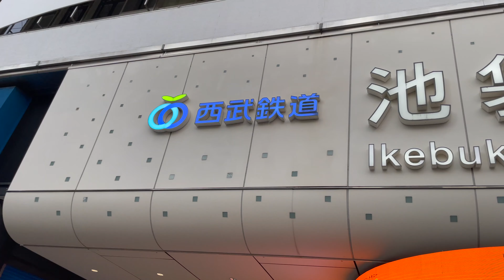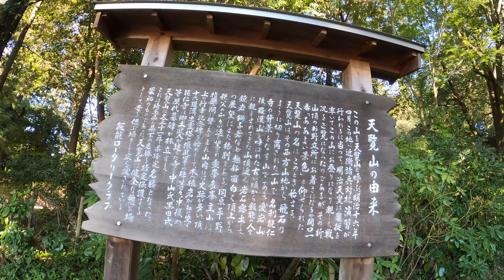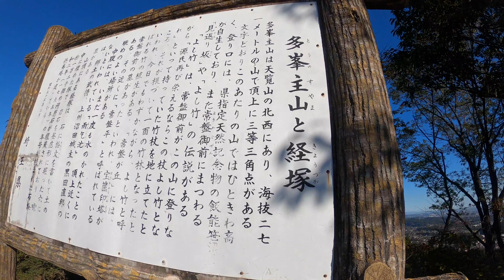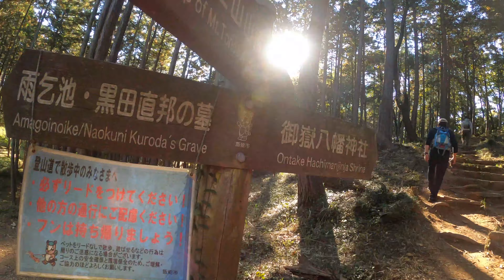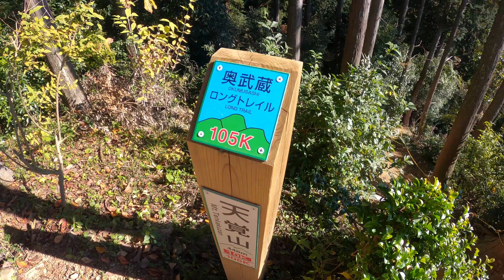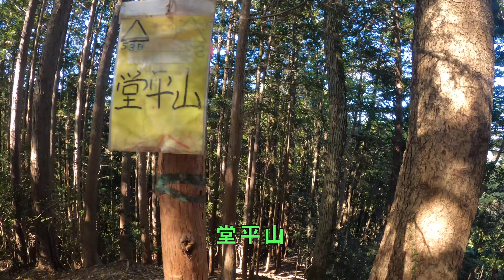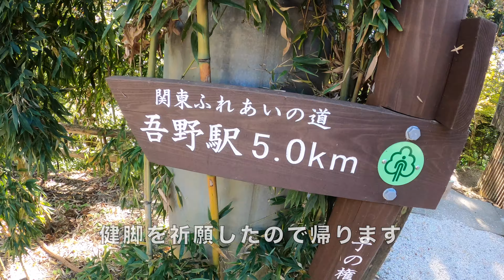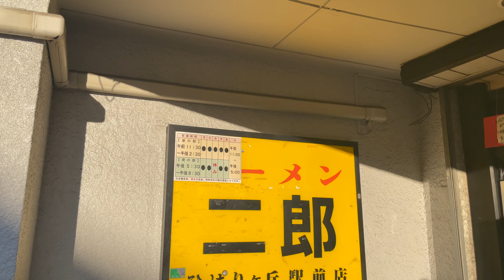【トレラン】飯能アルプス23km！登り降りが辛いトレイル。ヤマノススメの聖地を走ります【登山】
飯能アルプスをやってきました。アップダウン辛すぎワロタ。

【全行程】
飯能駅→天覧山→多峯主山→久須美ケルン→天覚山→大高山→子ノ権現・天龍寺(子の権現/)→吾野駅→ラーメン二郎ひばりヶ丘駅前店→ゆパウザびひばり
です。

撮影機材 : GoPro HERO8、iPhone12pro、EOS Kiss X6i